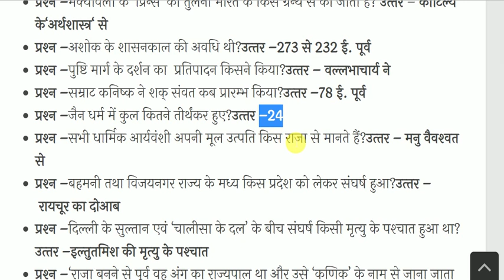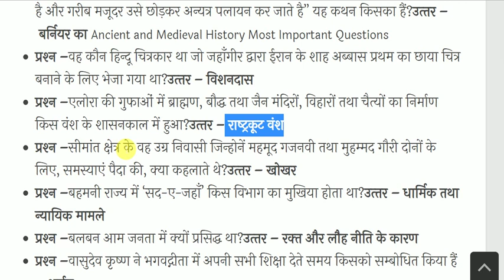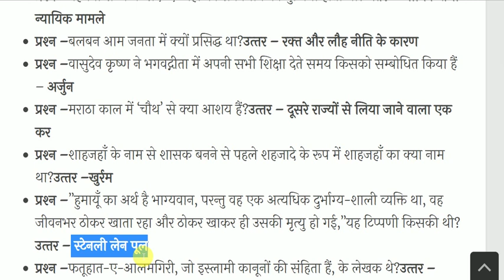Ancient and Medieval History Most Important Questions | प्राचीन व मध्यकालीन भारत का इतिहास